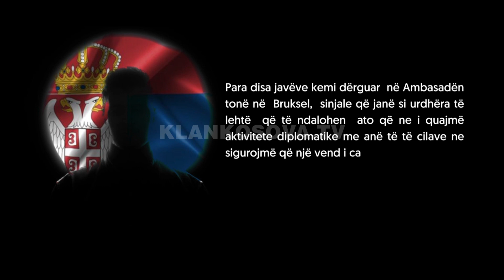Serbia "zotohet" për ndalje te fushates se çnjohjeve - 04.06.2020 - Klan Kosova